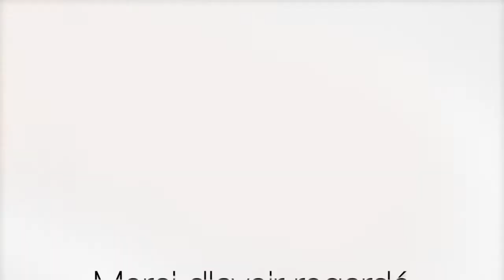Cake tomate séchées et jambon de parme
Ingrédients:
250g farine
25cl lait
4 cuillères à soupe d'huile des tomate séchées
1 oeuf
16g levure chimique
200g tomate séchées
5 tranches de jambon de parme
60g gruyère
Sel, Poivre

La cuisine de Gautier
Partagez et likez la vidéo